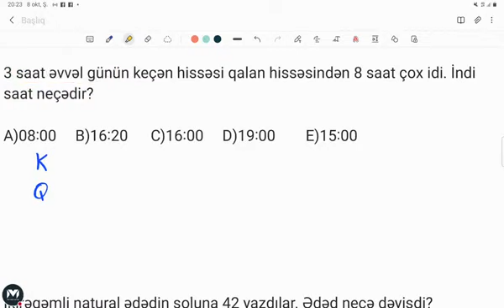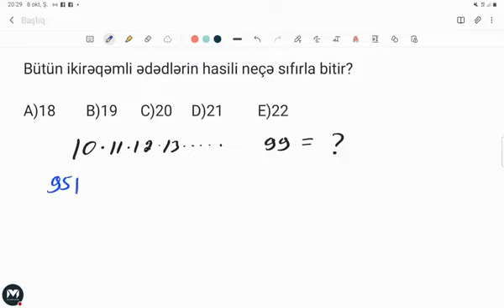MHM Tədris Mərkəzi, Elmin müəllim, sual izahı